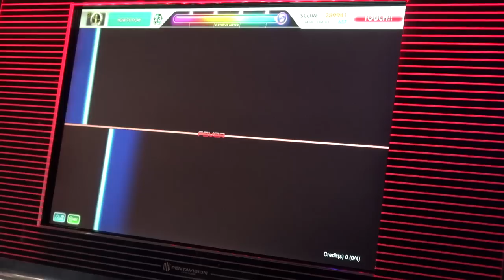[dlon9]DJMAX Technika 2: Sweet Shining Shooting Star [HARD] Perfect Play